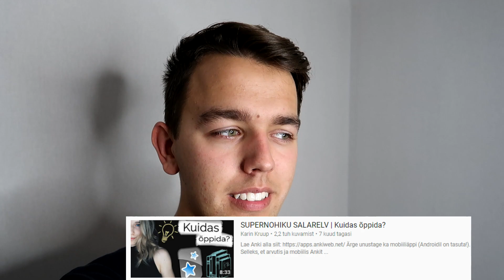KUIDAS TEHA KOOL NAUDITAVAMAKS?